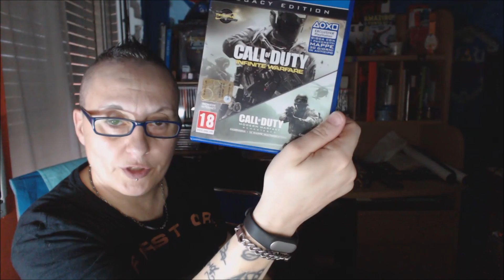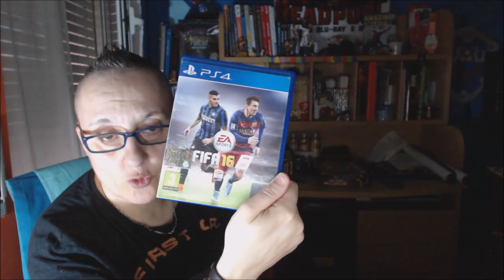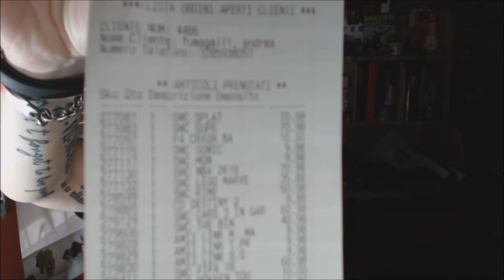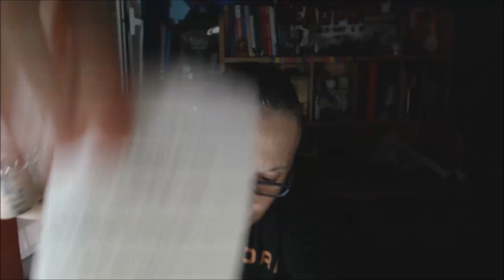REGALI DI COMPLEANNO PARTE 1 PLAY 4 PIU' GIOCHI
Canale amica Miss Meeple
Canale amico Cornerhouse
Canale amici  giocanauta
Canale amico caro : CoseCinesi
Canale  amico : FANTAMAGUS
Canale amico è un blog sui giochi in scatola boardgamefriends.blogspot.it

CONTATTO SWITCH CODICE AMICO  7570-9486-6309
CONTATTO TELEGRAM @Andreathegamers
STEAM: andreami
3DS XL  andreami : 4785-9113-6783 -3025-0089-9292

NEGOZI GIOCHI IN SCATOLA E CARTE ECC

GAMEUP - via Guglielmo pepe 36 VIDEOGIOCHI E ALTRO

EXCALIBUR GAMES - via m.melloni 21/23

FANTAMAGUS  NEGOZIO GIOCHI IN SCATOLA E ALTRO via sapri n 83 milano

FANTAMAGUS  NEGOZIO GIOCHI IN SCATOLA E ALTRO viale Romagna 50 milano

NEGOZI DI MODELLISMO E DRONI
AKISTORE  via aldini 45 milano